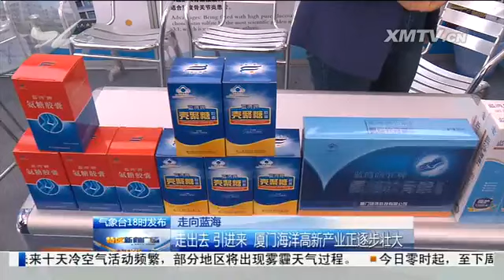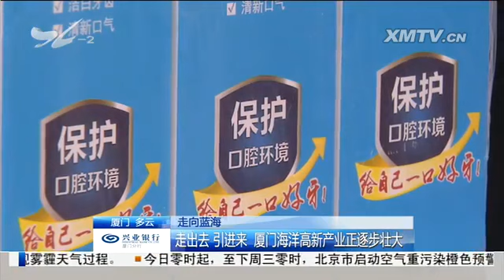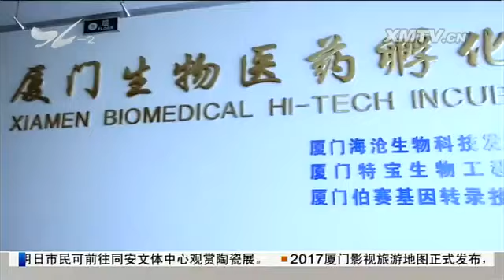特区新闻广场 2017.11.4 - 厦门电视台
海峡两岸文博会活动精彩纷呈：东方茶席大赛举行 东方美学席卷文博现场

　　走向蓝海：引进来 厦门海洋高新产业正逐步壮大

　　2017厦门国际风筝节开幕： 各式风筝齐飞舞 空中盛宴饱眼福

　　第十届全国大学生海洋知识竞赛落幕：厦大学生包揽冠亚军 获南、北极科考资格

　　共享单车调查后续：多家企业暂停新投放 精细化管理共享单车

　　11月起至年底 交警严查电动自行车违法；今年来查处电动自行车交通违法11万多起

　　市民与城管：坂美社一处空地存在突出的扬尘隐患

　　渔船遇险沉没 东海第二飞行队救援

　　夜色下砸车窗盗窃 民警调监控识破窃贼

绿色小常识 40年，5万棵树！